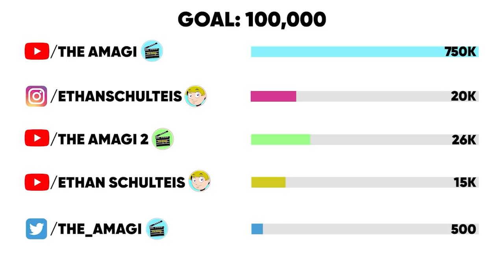The Life Of Nezu (My Hero Academia)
Nezu, also known as Mr. Principal is a Pro Hero and the principal of U.A. High School. He is an extremely rare case of an animal who manifested a Quirk.

CHAPTERS

00:00 Intro
00:38 Background
01:19 Entrance Exam Arc
01:32 U.S.J. Arc
02:41 Final Exams Arc
04:17 Hideout Raid Arc
07:32 Provisional Hero License Exam Arc
08:59 U.A. School Festival Arc
10:20 My Hero Academia: Heroes: Rising
10:35 Endeavor Agency Arc
10:51 Paranormal Liberation War Arc

CREDITS

PRODUCER: @AmagiPublishing
NARRATOR: @Adrian Apolonio
EDITOR: @Imubi5